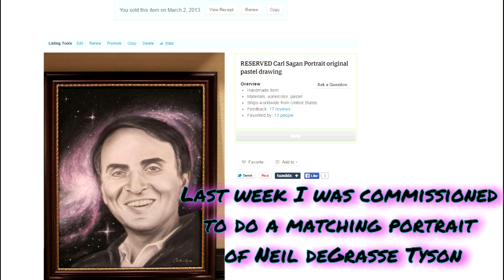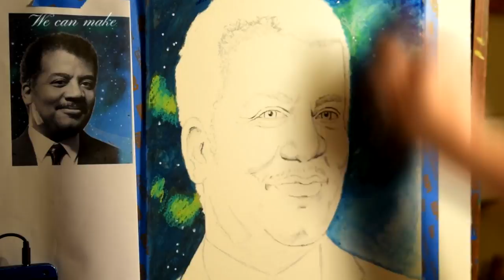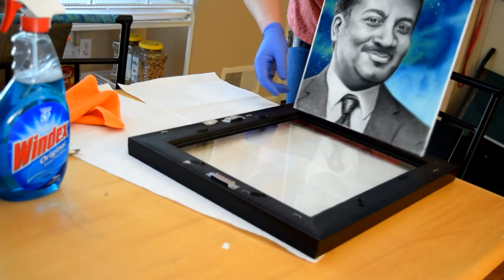Drawing Neil deGrasse Tyson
Custom order, a companion piece for a Carl Sagan portrait I drew 4 years ago. Still got it baby.